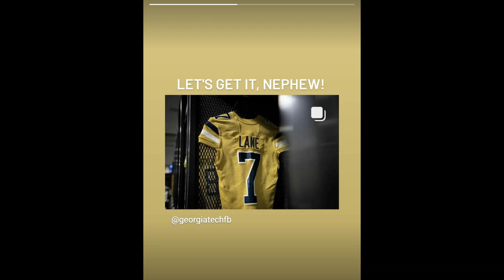Chase Lane 1st GT Game Sept 2023